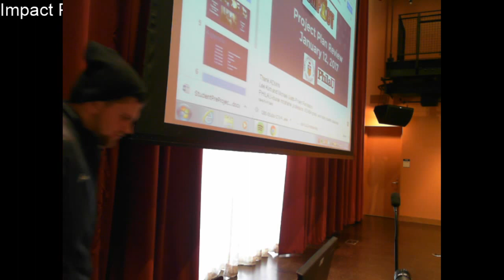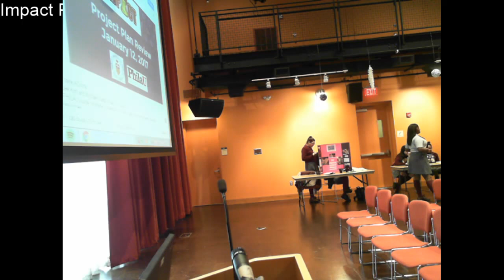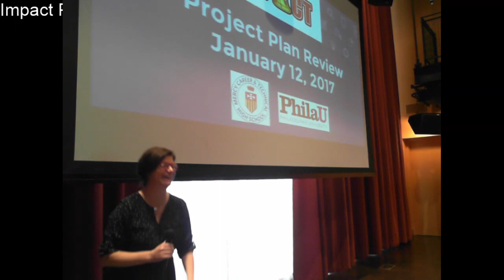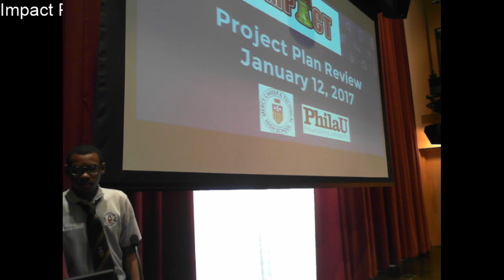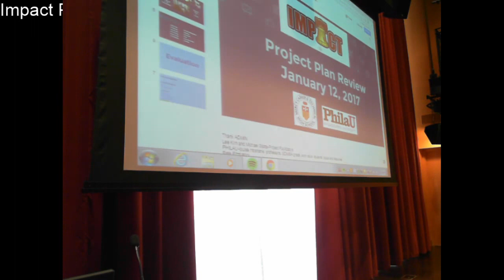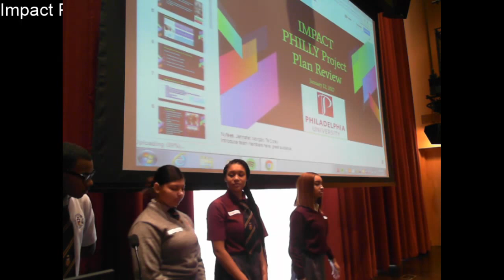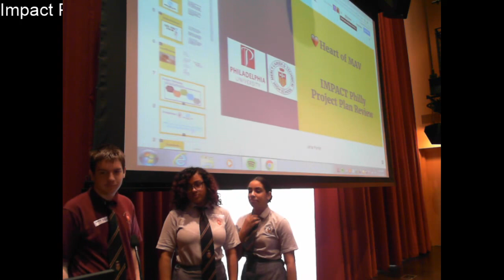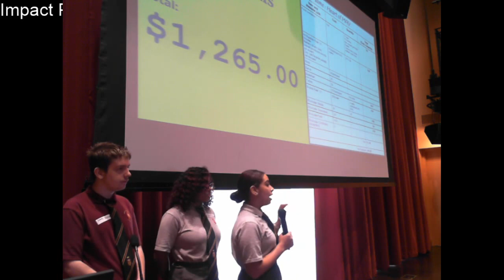IMPACT Philly Project Plan Review 1/12/17